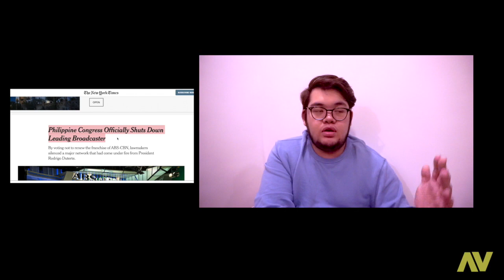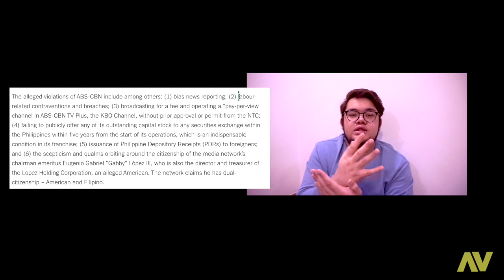REAL TALK: Nas Daily & Wil Dasovich | ABS-CBN renewal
It's AVout time for a real talk. This is a different mood altogether for AVLogs because we are about to get updated and talk beyond movies, music and things that entertain us. Check out my thoughts on Nas Daily's recent podcast with Wil Dasovich and the ABS-CBN franchise renewal.

Don't worry AVLogs will be back with more videos on movies and music. More on this as you watch til the very end!!